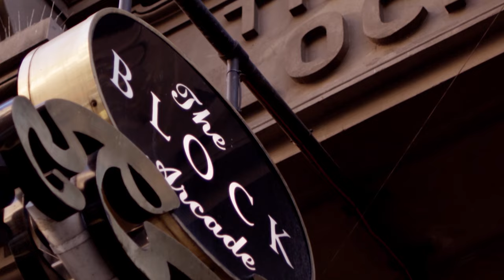My Melbourne, Your Melbourne Ep 1 w/ Liz Watson & Kate Moloney | FOX Netball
Vixens and Diamonds teammates and friends Liz Watson and Kate Moloney show off how they Melbourne with one big day in the city.

Join Liz and Kate as they shop vintage clothing at VAULT in the iconic Block Arcade, dine with style at BKK, and celebrate fashion, rebellion and power at ACMI’s incredible Goddess exhibition